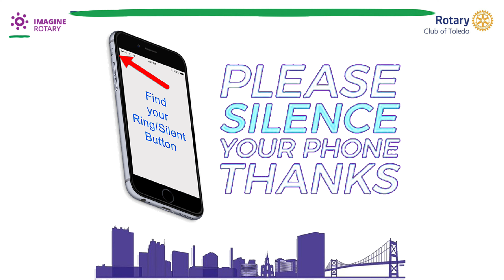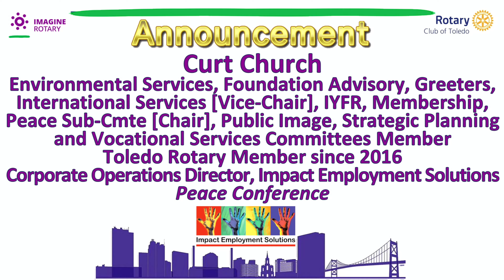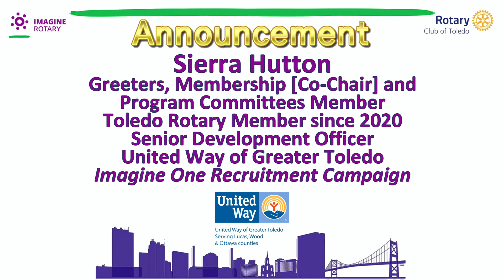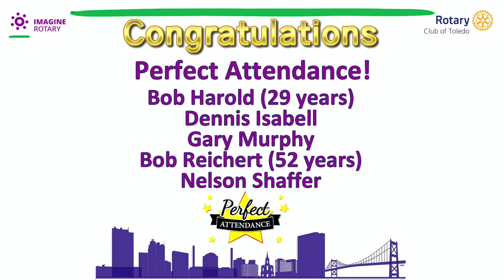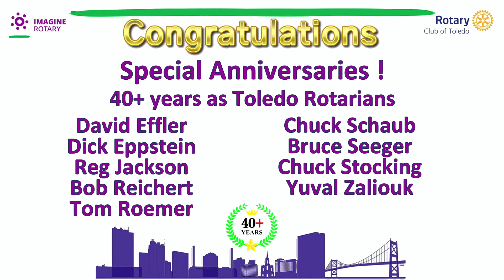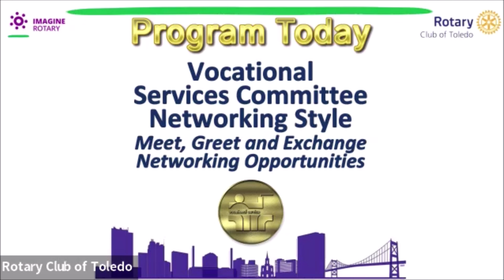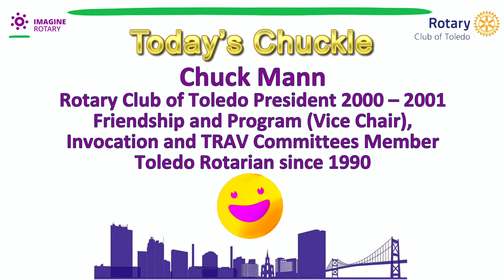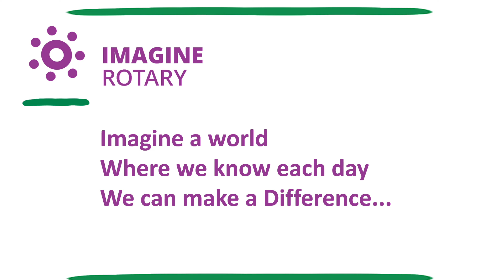Toledo Rotary 10312022 Vocational Networking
Toledo Rotary Vocational Services Committee leads the club in a member networking meeting